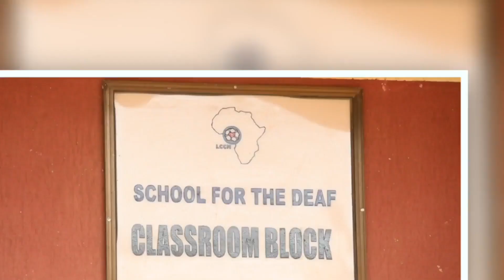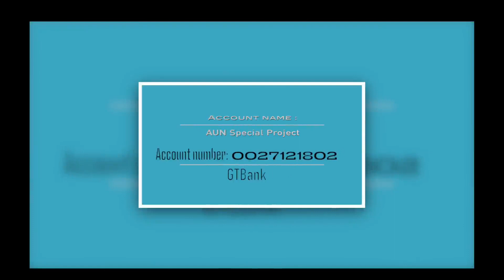school for the deaf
school for the deaf AUN VISIT